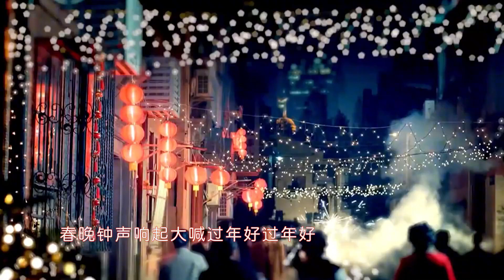贺岁新民歌《吉祥中国年》演唱：橙色夫妻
更多精彩尽在：黄土风情网